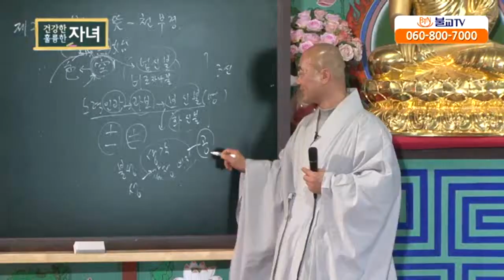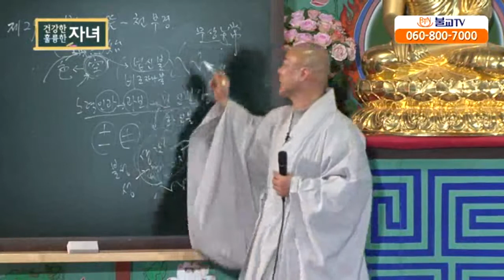[성담] «신뢰반 10강» 색이 공이니 색도 불샐불멸